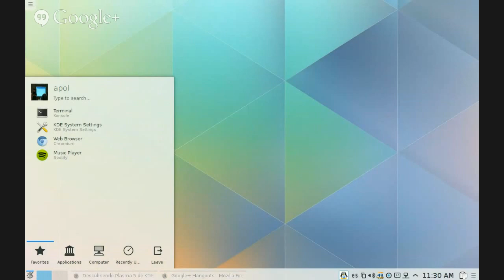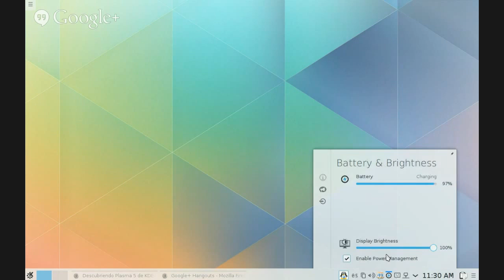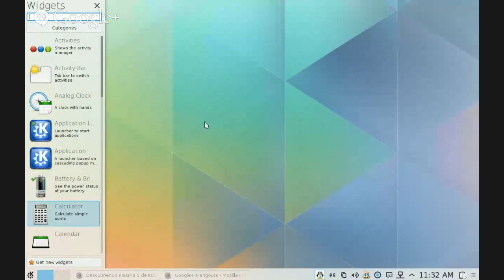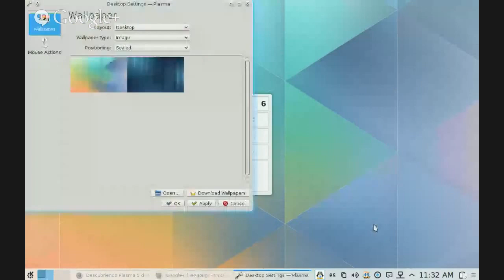01x01 Descubriendo Plasma 5 de KDE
Primer podcast de vídeo de KDE España, de la mano de Aleix Pol (presidente de KDE España ) y Baltasar Ortega (editor de KDE Blog en el que hablamos del lanzamiento de Plasma 5.0.